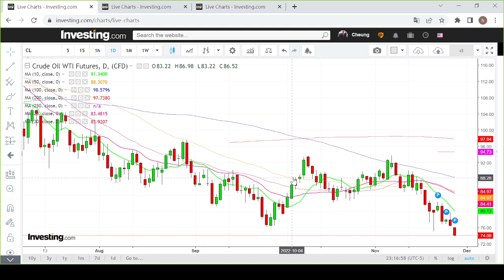【埋身擊】紐約期油或進一步下跌 料65美元始有支持